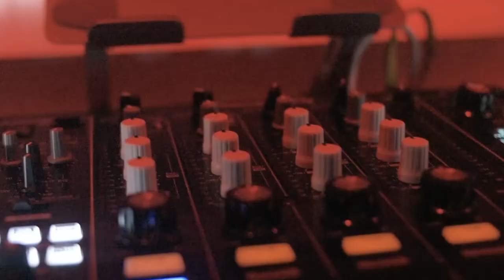Kitsuné Club Night in Manila Recap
Last Friday we joined forces with Bad Decisions Crew in Manila and danced to the sounds of Tom Yeti, Butta B, NIXDAMNP, Alexandra, and Jia The Menace for Kitsuné Club Night! Check out what went down.